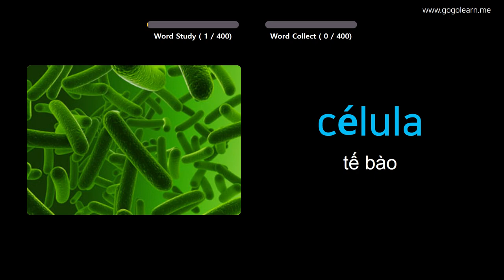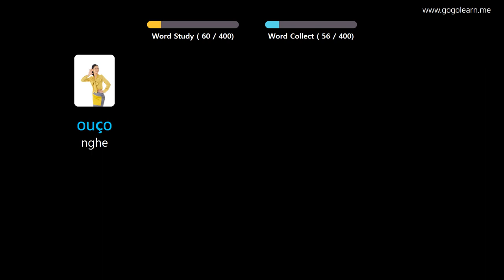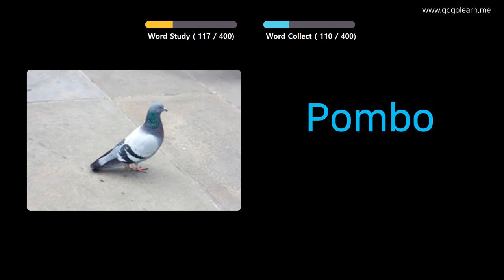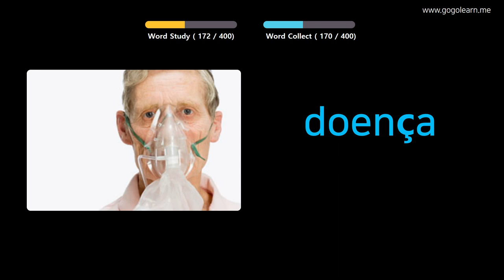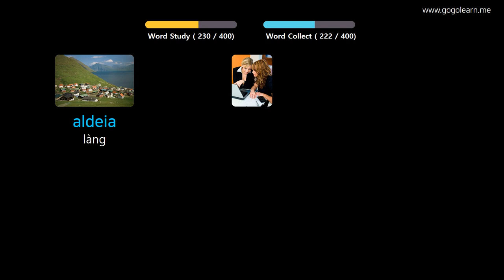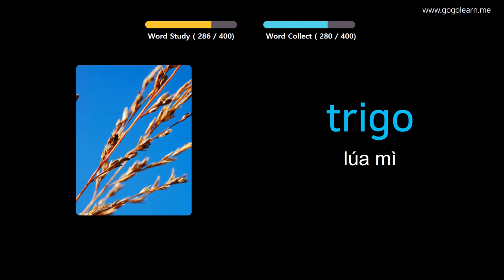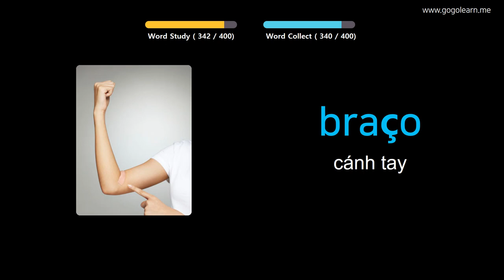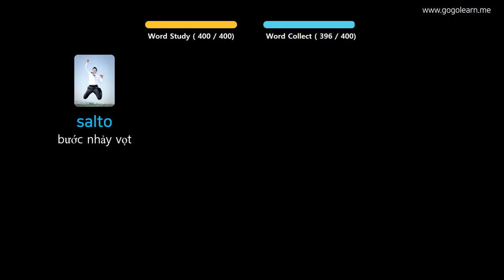Học Tiếng Bồ Đào Nha Qua Hình Ảnh |Từ Vựng Tiếng Bồ Đào Nha Trung Học Cơ Sở 3 | Golearn